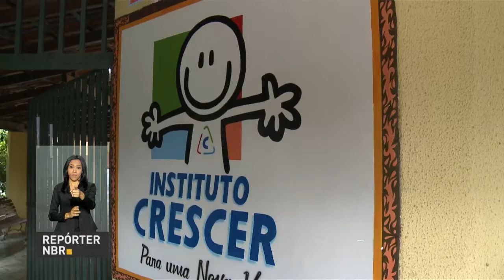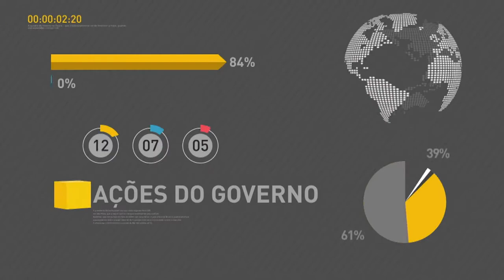BOLETIM REPÓRTER NBR 11h - 26 de abril de 2018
REPÓRTER NBR 11h - 26.04.18: ministro do Turismo, Vinicius Lummertz, participa do programa Por Dentro do Governo, da TV NBR. E mais: pesquisa de satisfação aponta que 87% dos passageiros consideram os aeroportos brasileiros como bons e muito bons.